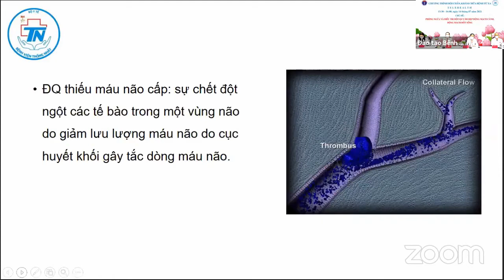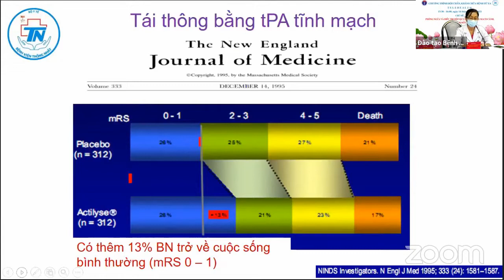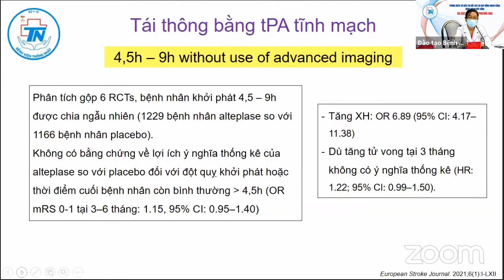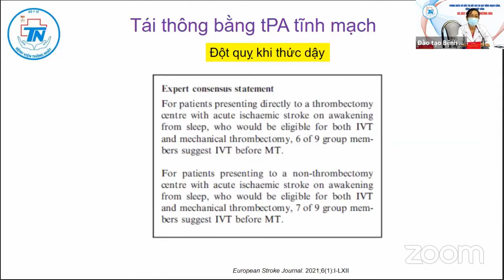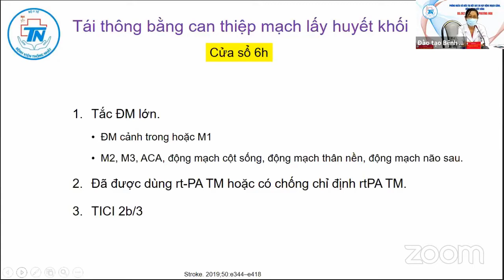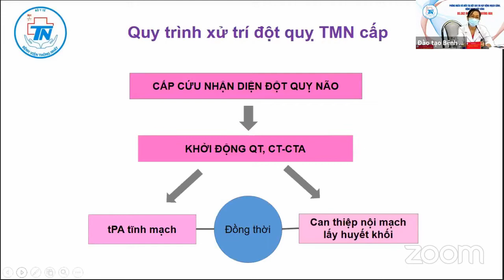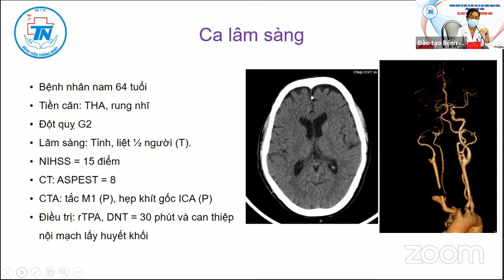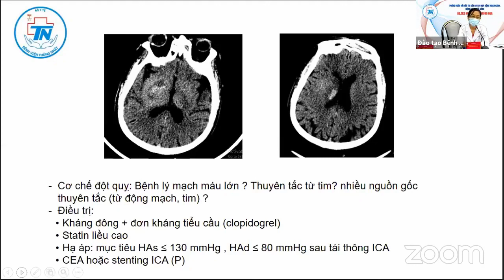Cập nhật điều trị đột quỵ thiếu máu não cấp